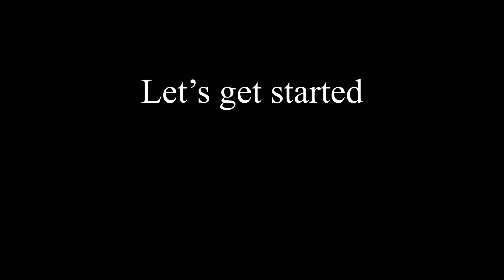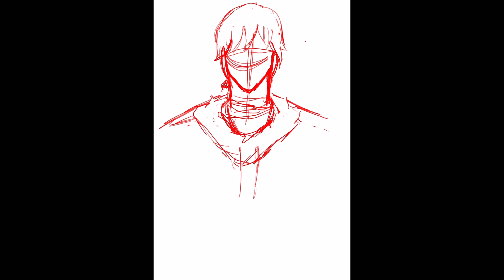I drew peoples OCs